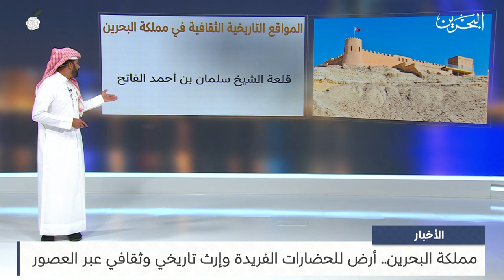البحرين مركز الأخبار : مملكة البحرين أرض للحضارات الفريدة وإرث تاريخي وثقافي عبر العصور 13-12-2023